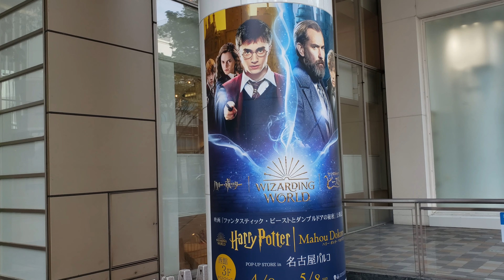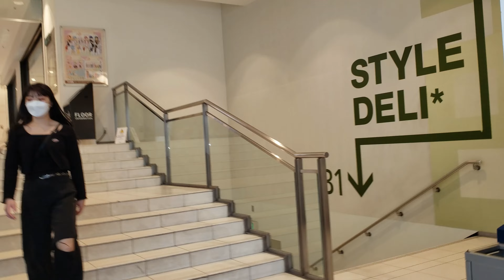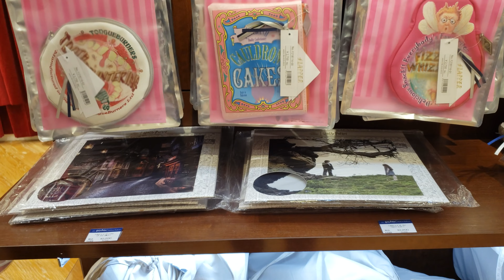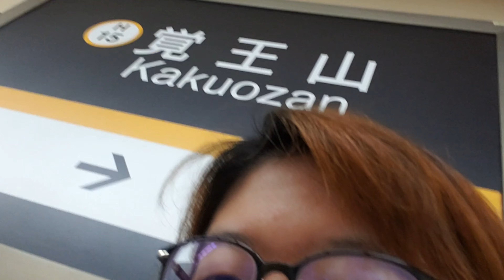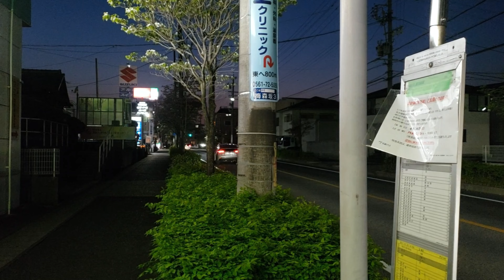*Harry Potter Pop-up Store [Mahou Dokoro]* | Gaijin April Vlog (#10)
Welcome to the April Vlog!! Sorry for delay, work has been in chaos because the boss got covid. We will try to catch up soon!!

Pope needed to update his passport so we went to Sakae. Then we found the Harry Potter pop up store that was happening in Parco!! Bulin got 2 early birthday gifts thanks to the store!

|||FOLLOW US|||

|||Background Music|||
 An Jone - Night Run Away